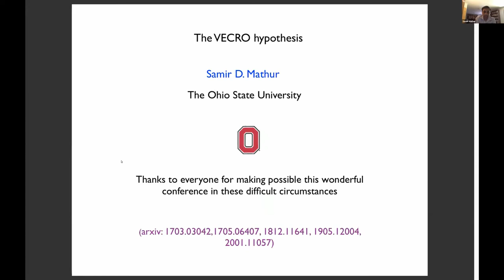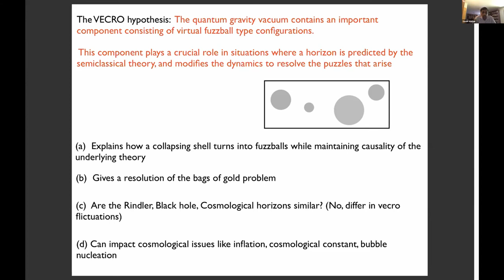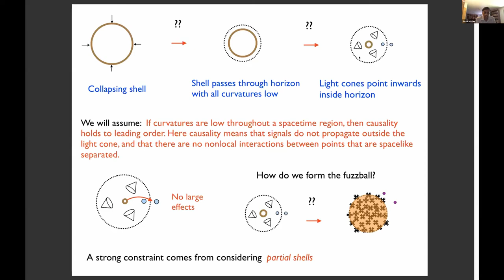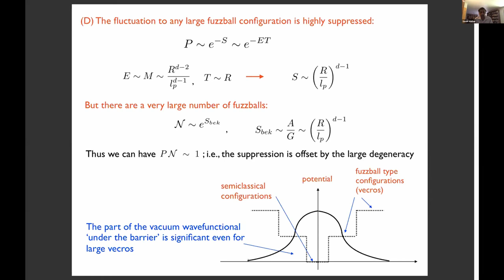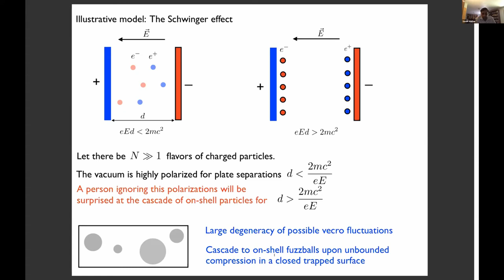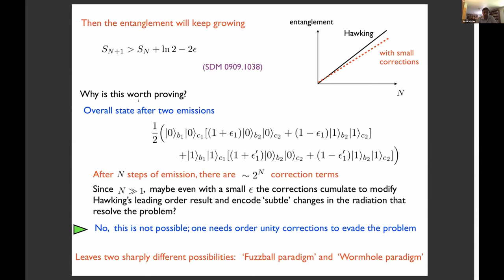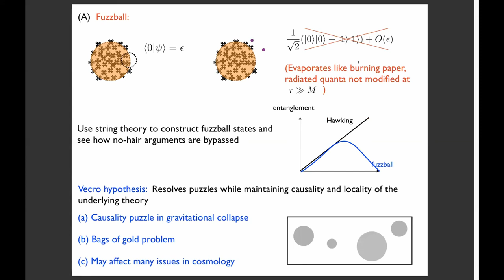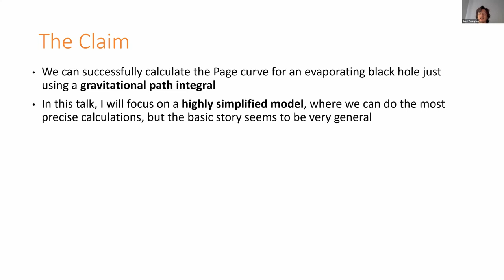Strings 2020, Day 5: Samir Mathur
The VECRO hypothesis
Speaker: Samir Mathur (Ohio State)